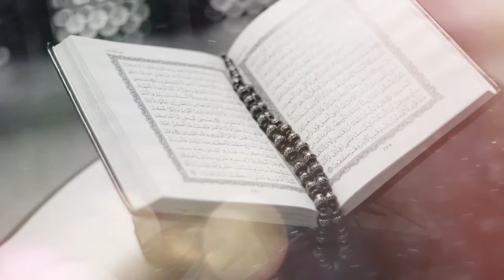| Noble Quran | Copyright free Islamic stock footage |